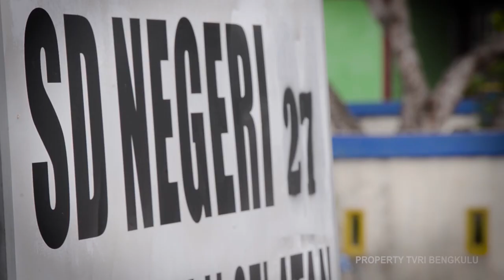ANAK INDONESIA ANAK DESA TERULUNG BENGKULU SELATAN SEGMENT 1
Niki  setelah usai liburan sekolah, Bercerita di depan teman teman kelasnya tentang kegiatan selama libur sekolah.
Dimainkan oleh : Niki - peran utamanya.
                               Niko.
                               Egi.
                               Tehan.
                               Aris - berperan sebagai bapaknya Niki.
                               Ades - berperan sebagai Ayuknya Niki.
                               Resis - berperan sebagai ibu guru.
                               Datarnanto - berperan sebagai paman pelati tari.
                               Buhardin - berperan paman (betembang) nyanyi.
Lokasi - SDN 27 Desa terulung kabupaten bengkulu selatan provinsi bengkulu.
Terima kasih sudah menyaksikan tayangan kami semoga bermanfaat dan silahkan saksikan video-video kami :